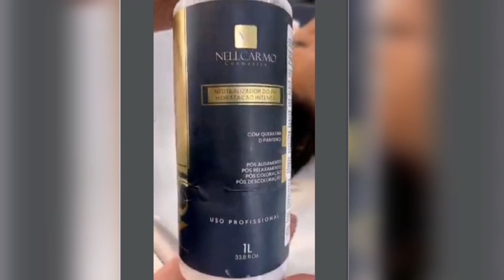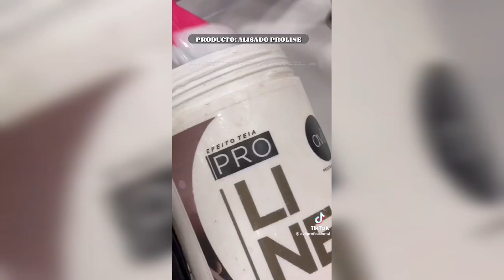aclaraciones etapa 10. cubrimiento de canas duras